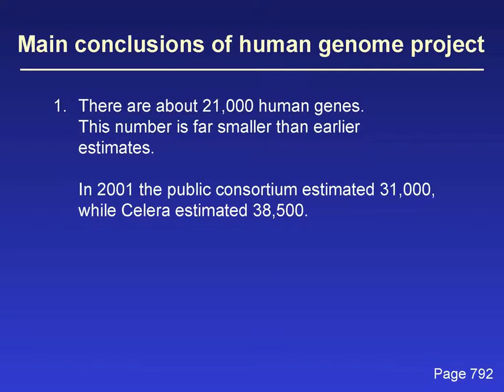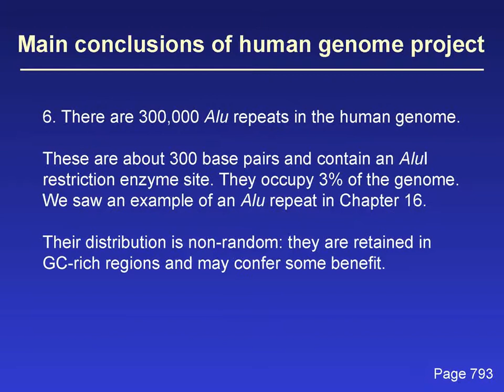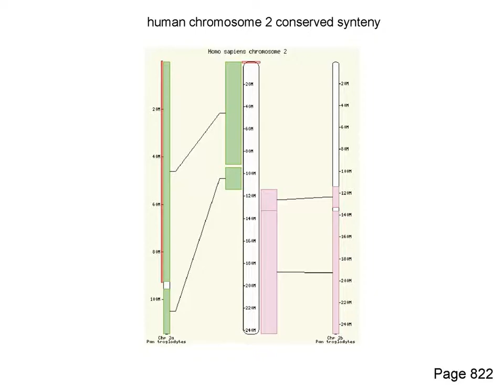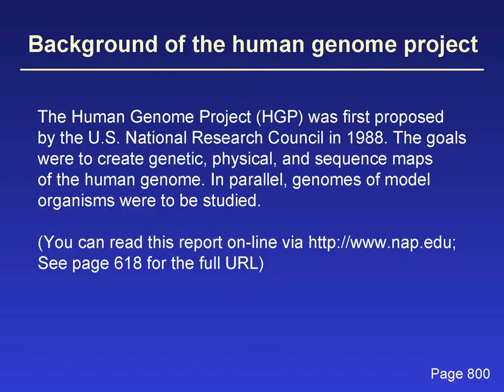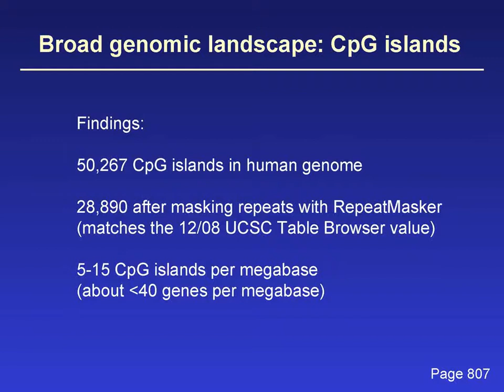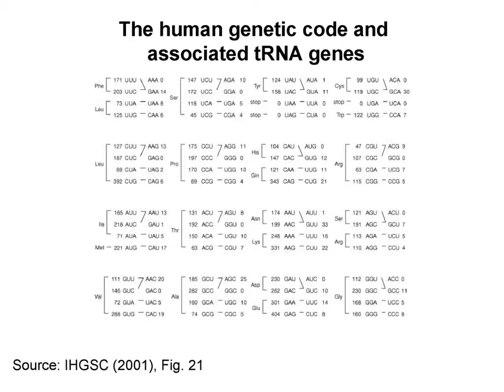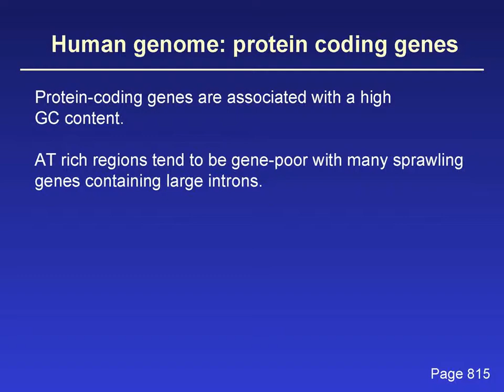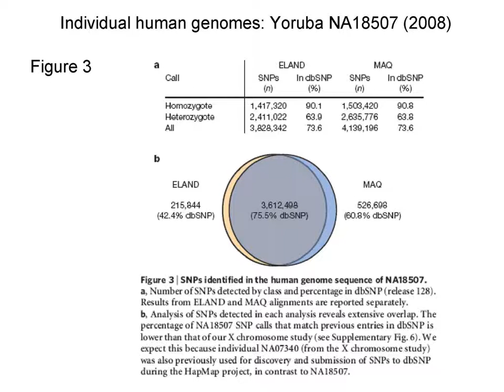The Human Genome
he human genome is the complete set of nucleic acid sequence for humans (Homo sapiens), encoded as DNA within the 23 chromosome pairs in cell nuclei and in a small DNA molecule found within individual mitochondria. Human genomes include both protein-coding DNA genes and noncoding DNA. (Courtesy-Wikipedia)